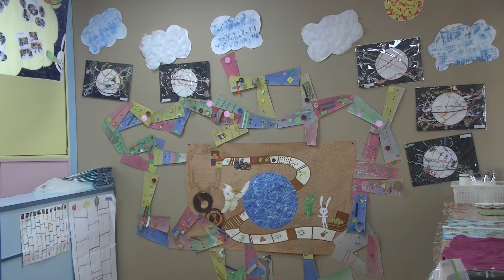晨光幼兒園-(110.01.22)期末活動09 鬱金香【教室介紹】